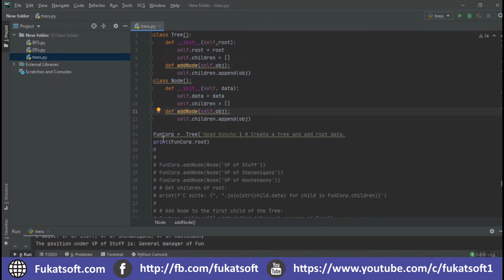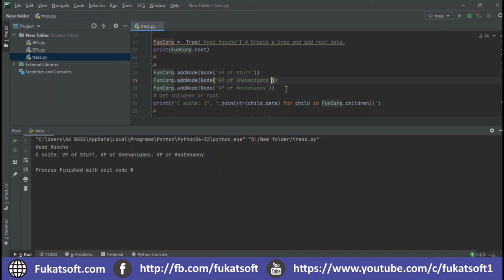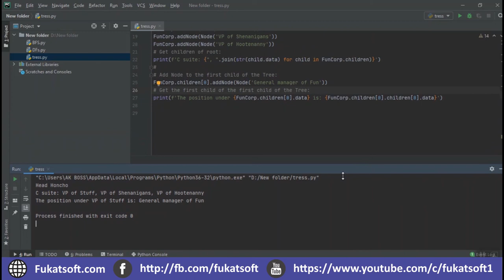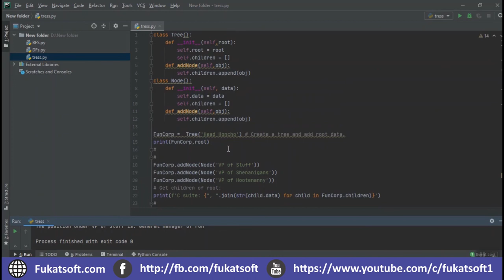Trees Implementation With Python Code